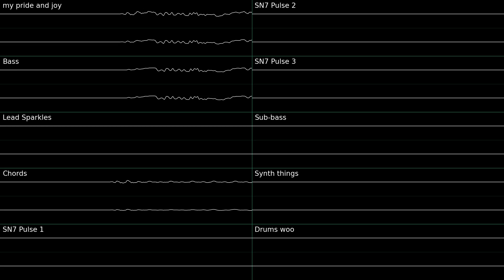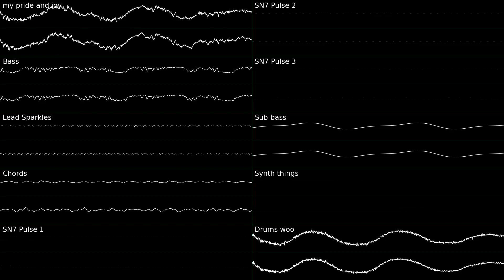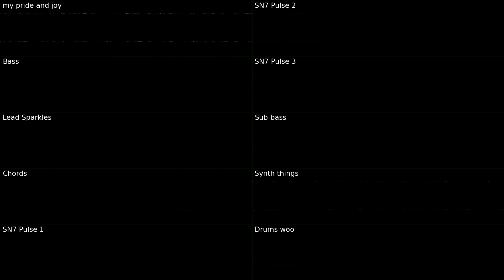Flourishing Falls - FL Studio original song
hi hello this song is literally my pride and joy it's the thing I'm most proud of out of everything else I've made and it'll probably stay that way for a while until I can come up with any new original song ideas